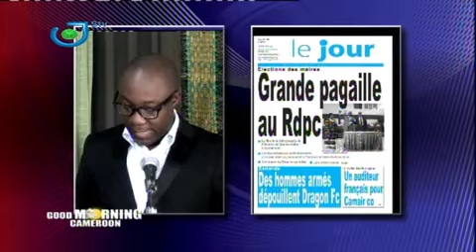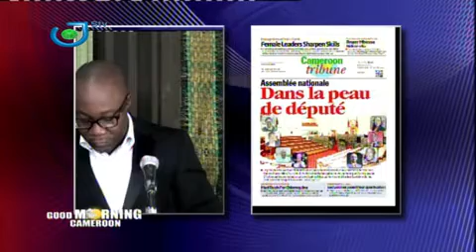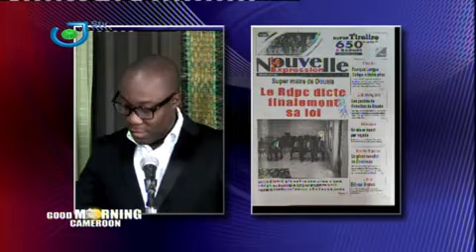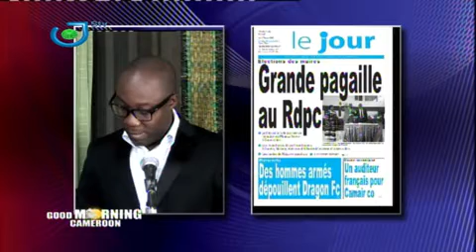GOOD MORNING CAMEROUN du 05 Mars 2020: Revue de Presse